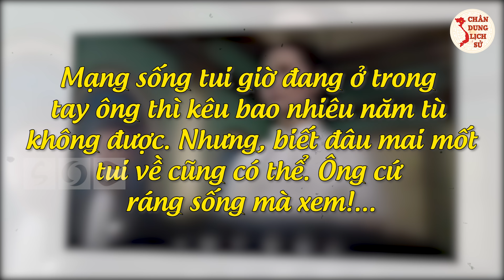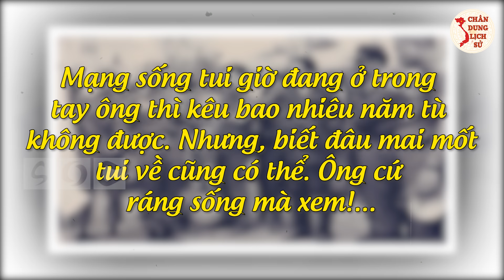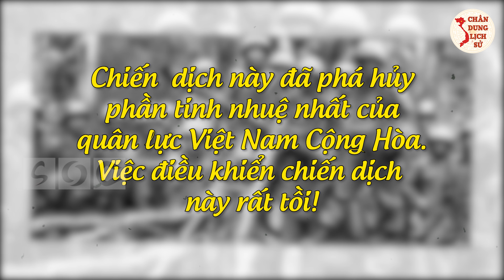HOÀNG XUÂN LÃM VNCH - Lên TƯỚNG Xuống PHỤ Vì Chỉ Muốn Điều Khiển Quân TỪ XA Thời 0.4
Các bạn thân mến, Hoàng Xuân Lãm (1928 – 2017) nguyên là một tướng lĩnh gốc Kỵ binh của Quân lực Việt Nam Cộng hòa, cấp bậc Trung tướng. Trong cuộc đời của mình, Hoàng Xuân Lãm đã suýt chết dưới bàn tay của bà Tiết đóng vai cô “hoa khôi hạng nhất”. Vậy Hoàng Xuân Lãm là ai? Và sự kiện ám sát này diễn ra như thế nào. Chúng ta cùng tìm hiểu rõ hơn trong video ngày hôm nay nhé.

🔥 Theo Dõi Chân Dung Lịch Sử:
👉 Những Người Thực Hiện:
► Biên tập nội dung: Thu Hoài.
► Dẫn chương trình: Hoàng Nga.
► Audio chính: Phương Anh.